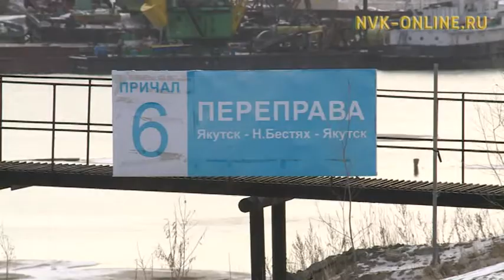Суда на воздушной подушке начнут курсировать по направлению Якутск-Нижний Бестях с завтрашнего дня